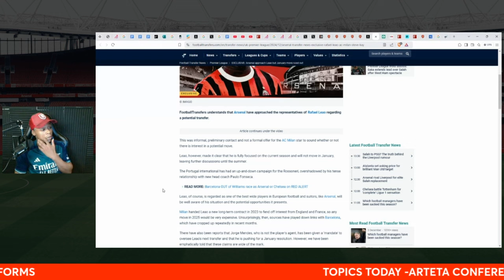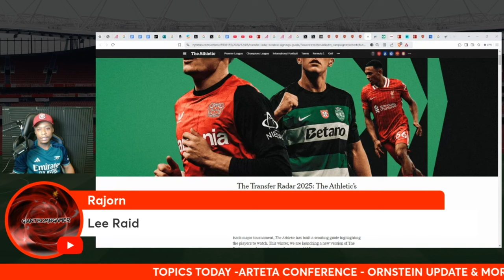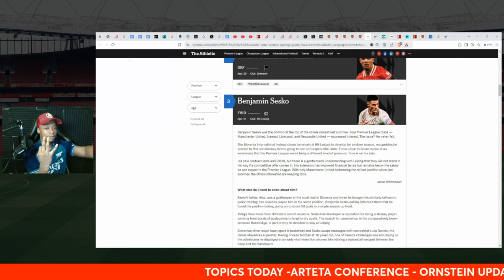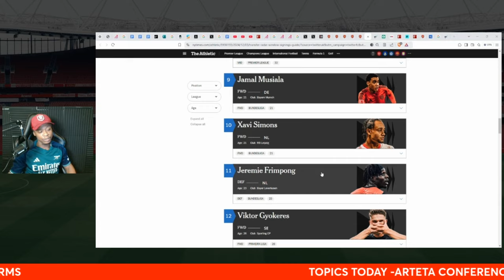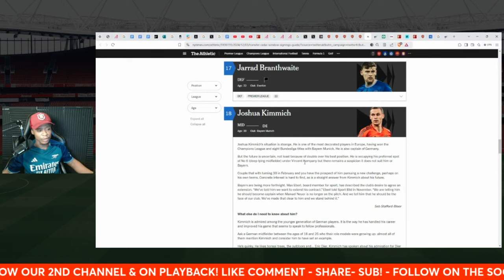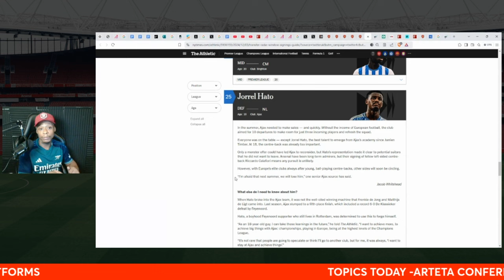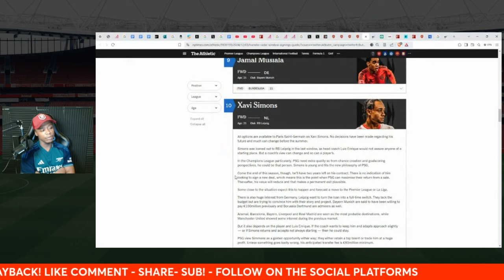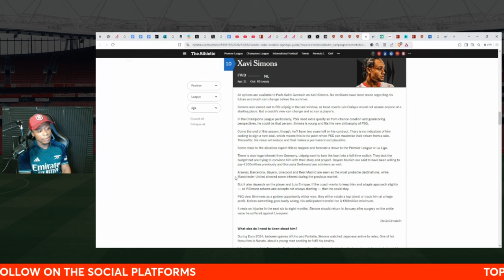David Ornstein Arsenal UPDATE: Xavi Simons , Leao, Nico Williams & Sesko Latest!